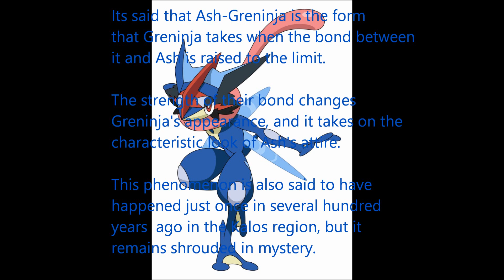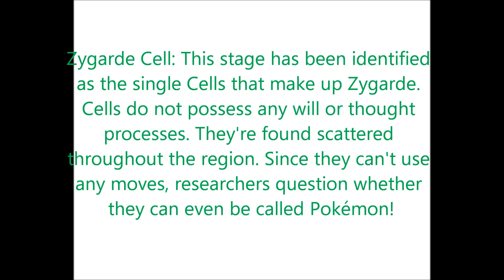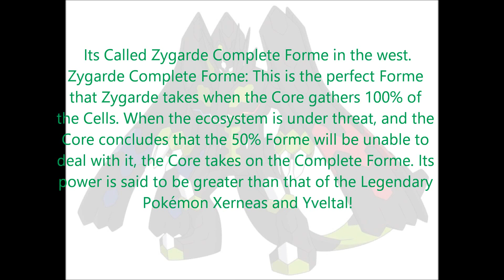More NEW CroCro leaks/More info on Ash-Greninja and Zygarde